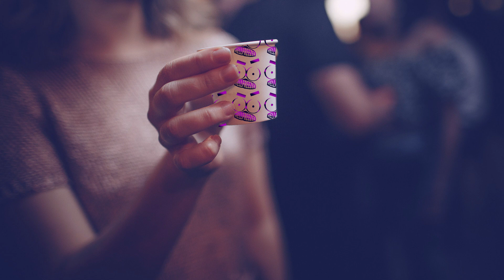SPINNING PLATES 13 SERVER STORIES Restaurant Stories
Many thanks to the following:

Stories & Timestamps:
1. 0:00
2. @selflessgunman 4:09
3. 7:57
4. 13:16
5. Anonymous 17:10
      Outro. 23:48